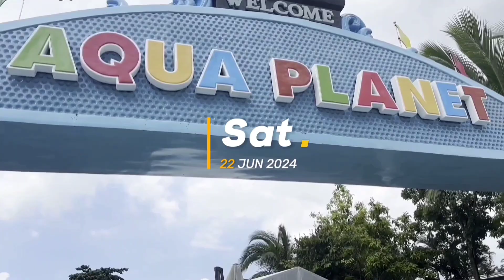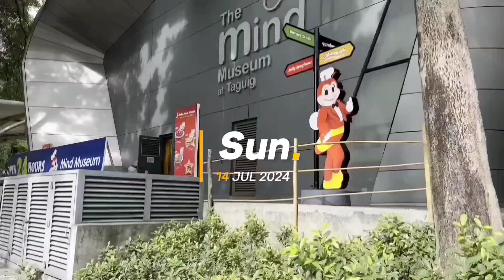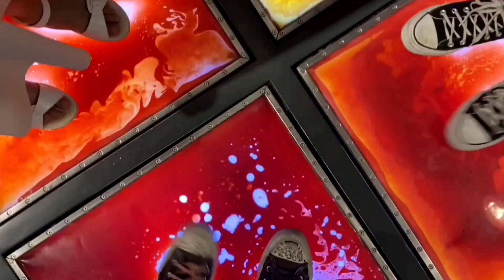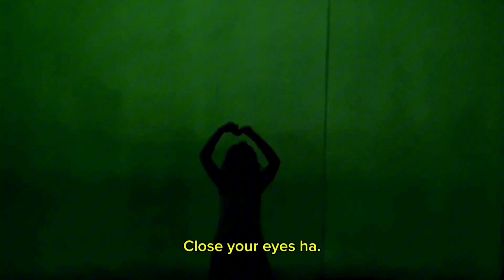Days in my Life ✈️🇵🇭 Philippines Vlog 2024 (Aqua Planet, Dinosaurs Island, Mind Museum & more!)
daysinmylife vacay in the Philippines 2024